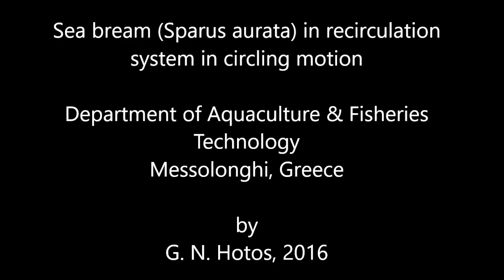Aquaculture-Recirculation-Seabream circling in tank-Dr G. Hotos Lab, Greece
This video is a good example of the tendency of cultured fish (seabream-Sparus aurata in the video) to school and swim in an ordered manner circling the tank periphery. The present tank's capacity is 120 L with seawater (salinity 35 ppt). The fish were fed on demand by a demand feeder. It is exhibited in the video how fish respond immediately in the pouring of food, initiated by pushing the rod of the feeder.
Dr George N. Hotos, professor
Dept. of Aquaculture & Fisheries Technology
Technological Educational Institute (T.E.I.) of W. Greece